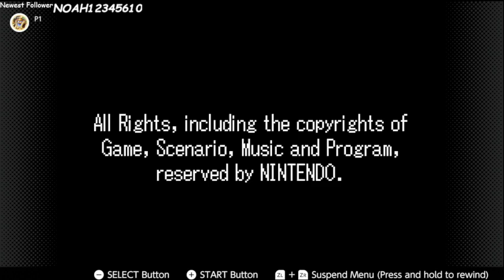Making Link Fall From Hyrule Heaven A lot